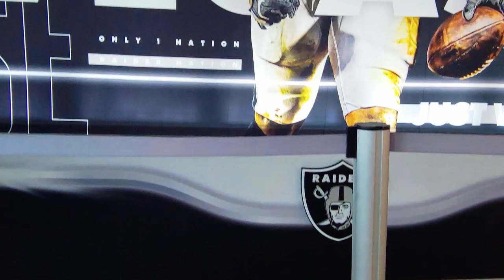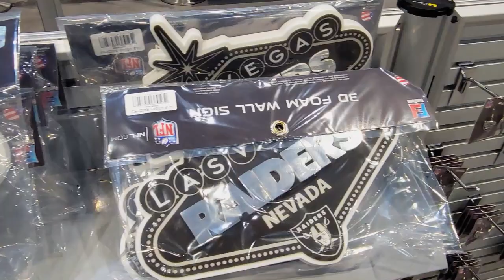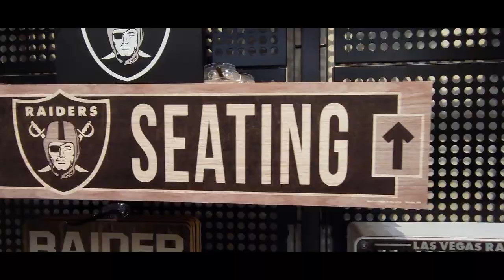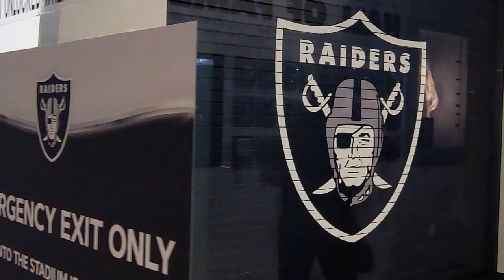Las Vegas Raiders Allegiant Stadium - The Raider Image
Today I stopped by Allegiant Stadium to check out The Raider Image store and get a new hat for my birthday. I couldn't believe how much Raider merch there really is.

My Gear:
Canon 200D